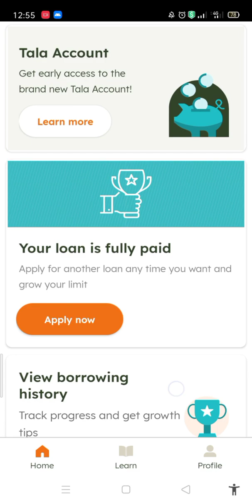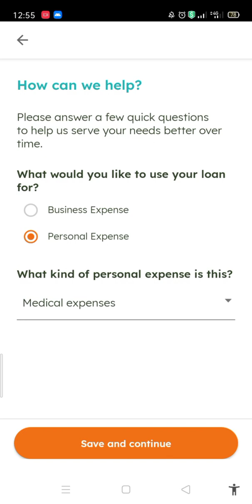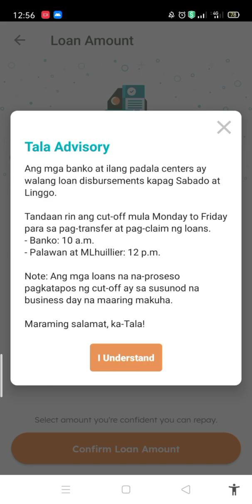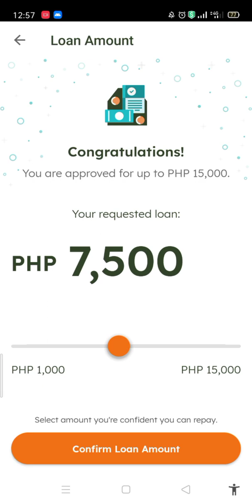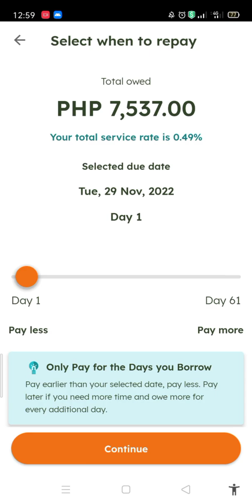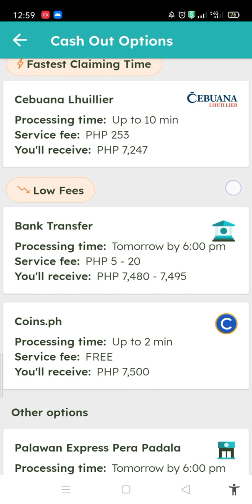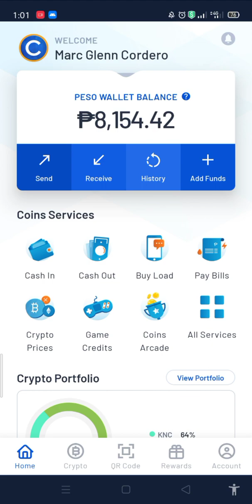TALA LOAN ( 5 SECONDS LANG )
👉Use my code : DJZX2MU

Top 10 Trending Loan App 2021
Best Loan App Philippines
Loan App 2020
Gcredit Gcash
Tala
Tall App 2023
Tala App Review
Legit Loan App for students
Legit Loan App low interest
Legit Loan
Loan app using id
Loan Apply Online
Loan Ranger
How to apply Loan App
How to approved on loan App
Mobile Online Loan
Legit or Scam
How to pay online loan app using celphone
Paano umutang gamit ang celphone
Paano bayaran ang utang
Paano kung hindi nabayaran
Utang
Paano magloan
Paano magloan sa tala
How to pay Tala App
15,000 Approved TALA LOAN
Paano magbayad sa tala

Hi Dear ,

Happy Earnings!